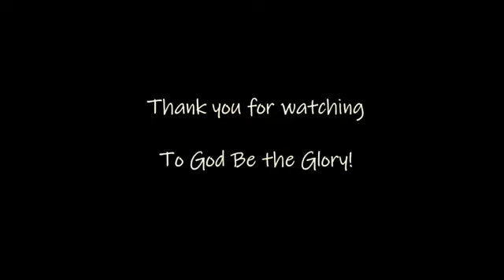City Night Live Online Concert Aug 28